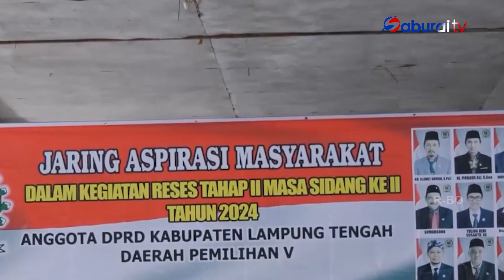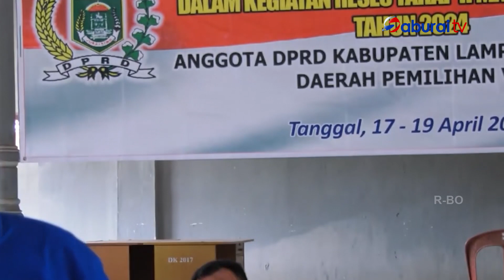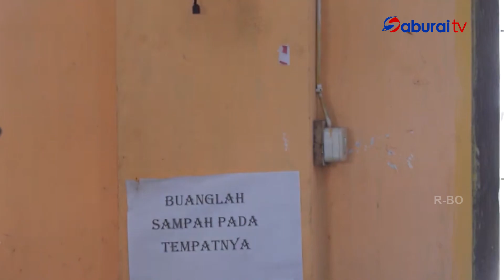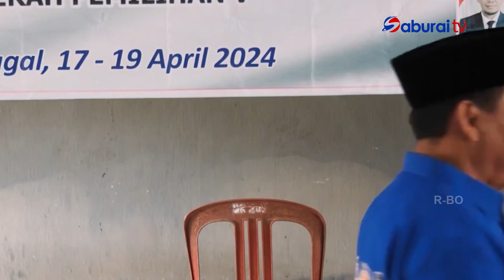Jaring Aspirasi Masyarakat, DPRD Lampung Tengah Dapil V Gelar Reses-Lipsus